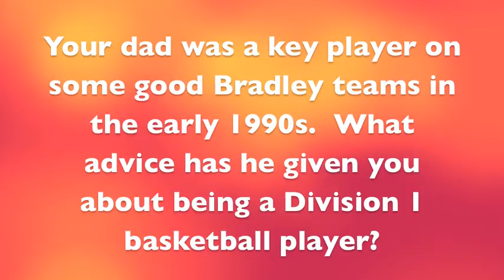Getting to Know the Newcomers: Jeff "Keke" White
Get to know the newest Rambler basketball players in our new, weekly video series! This week meet Freshman Jeff "Keke" White, a 6-foot-1 guard from Peoria, IL.